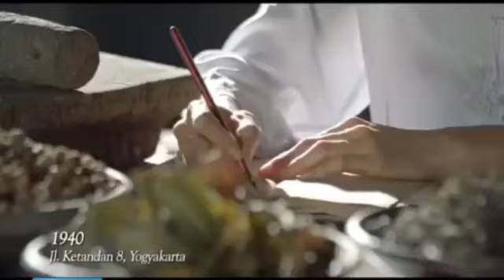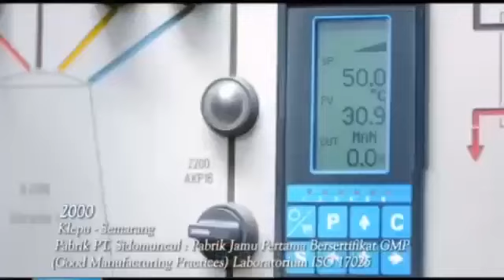Consumer Behavior_TolakAngin [Ep 2] || Elisa Kusuma Dewi 1351810271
Hallo Semua..  🌟

Saya Elisa Kusuma Dewi A4-18 NIM 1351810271, Menceritakan sedikit tentang produk jamu terkenal yaitu Tolak Angin yang di produksi oleh PT. Sido Muncul

video ini dibuat untuk memenuhi tugas mata kuliah Manajemen Pemasaran Farmasi